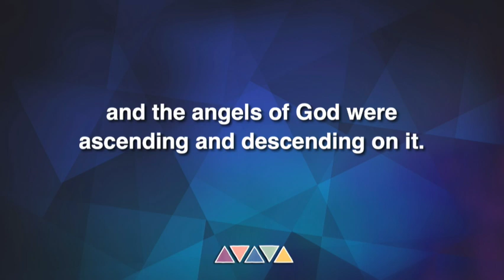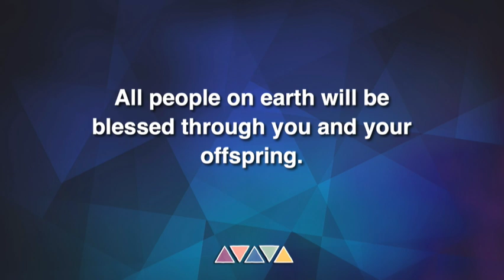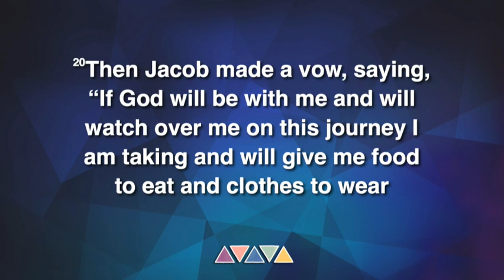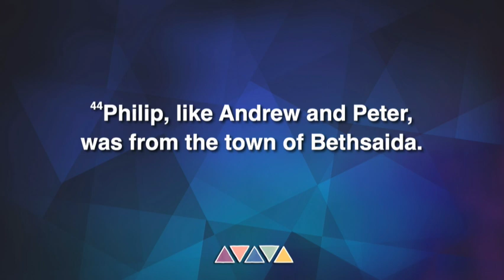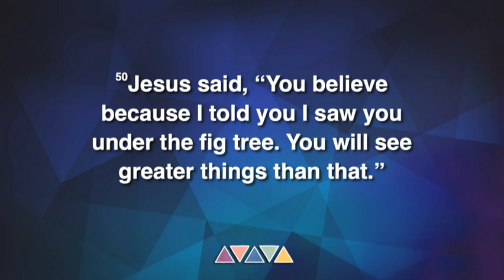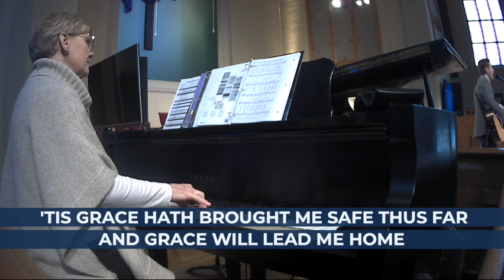March 12, 2023 | Roger Severino | Is There a Stairway to Heaven – Gen. 28:10-22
March Series: " Lessons Learned: Figuring Things Out the Hard Way”
Nathan Parker, Senior Pastor
Woodmont Baptist Church

Click the numbers below to go to that part of the service:
0:00 Roll-in
0:30 Welcome and Announcements (Beth Howe)
2:43 God of Creation, All Powerful
5:25 Children’s Moment
8:30 What Wondrous Love is This
11:38 Come Behold the Wondrous Mystery
15:38 Prayer (Logan Newton)
17:17 O Praise the Name
22:04 Sermon (Roger Severino)
1:01:36 Amazing Grace
1:04:34 Benediction (Beth Howe)
1:07:19 Roll-out